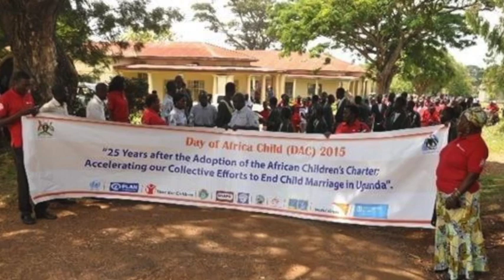TAKE TWO. word on the street. Part II